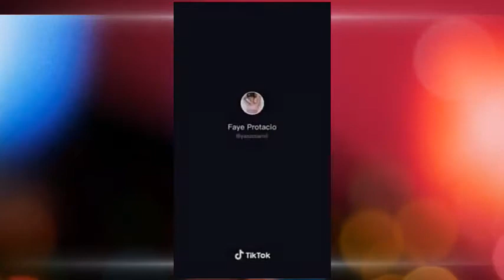Tiktok Compilation | Hot And Beauty Edition | Marikit By Juan X Kyle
I dont intended to infringe copyright.